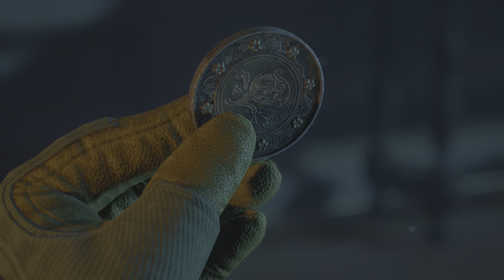Gotham Knights No commentary walkthrough Gameplay part 7